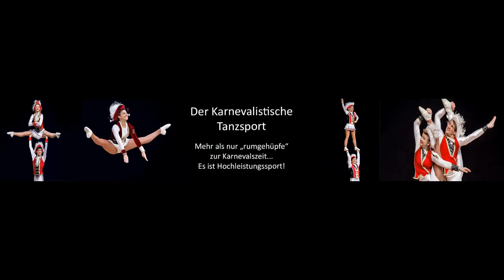Selina Hoffmann und Alexej Balzer und Gemischte Garde TSG Bellheim 2013/2014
Selina Hoffmann und Alexej Balzer und Gemischte Garde TSG Bellheim in einem Medley bei der Fernsehsitzung der Vereinigung Badisch-Pfälzischer Karnevalsvereine e.V.  2014